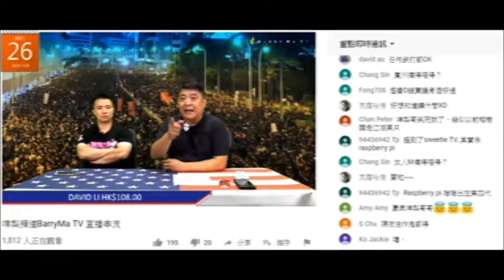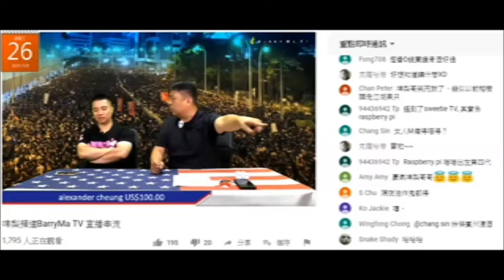20190731 啤梨晚報撚屌馬健賢鳩吹隻翻版朝鮮牛黃丸可醫中風，但自己病咗兩個禮拜可能中風又唔撚食，齋叫腦殘買嚟食或看門口